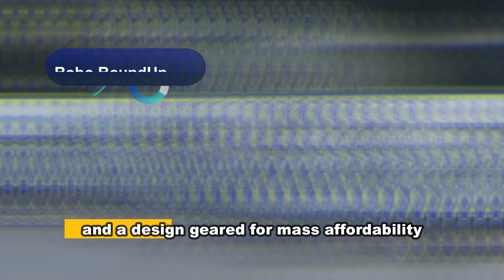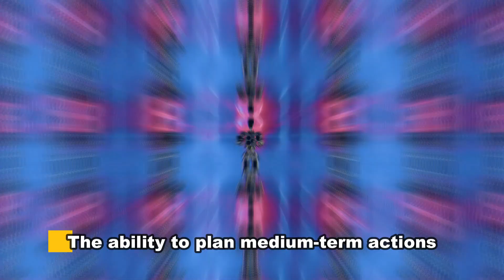Why The Tesla Bot Will Take Over In 2024! | TESLA Bot Update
This video is about the Tesla robot, Optimus. Elon Musk has presented new updates about this humanoid robot. Experts say that this humanoid robot can take over the entire world in 2024. Optimus is now among the most advanced robots of 2024 and can transform the world